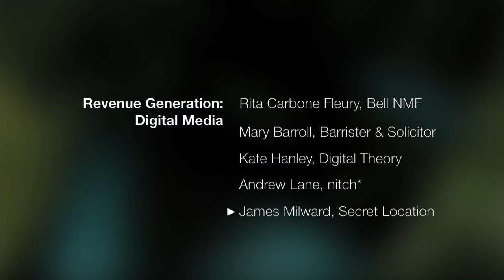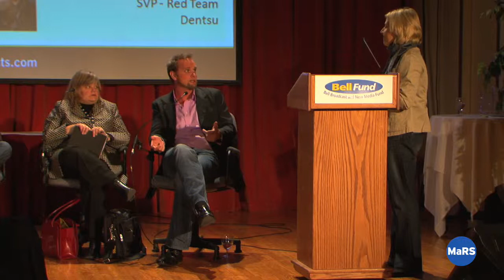Ad Agencies and Online Content - Revenue Generation for Digital Media PT. 7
A superpower new media panel conducts a live case study to lock in a revenue generation strategy for a multi-platform media project.  How to find the right advertisers, how to nail down a great ad agency and make a killing online with quality content online.